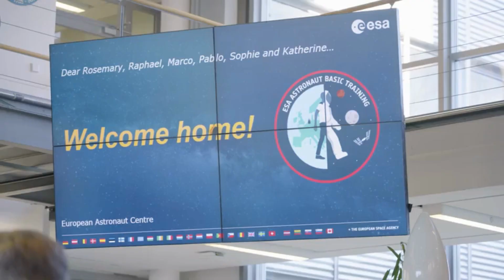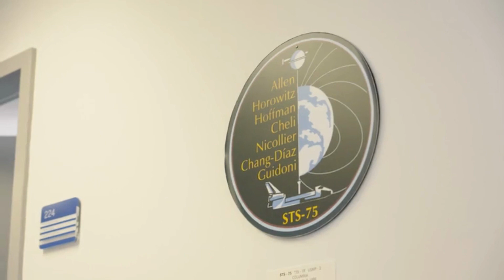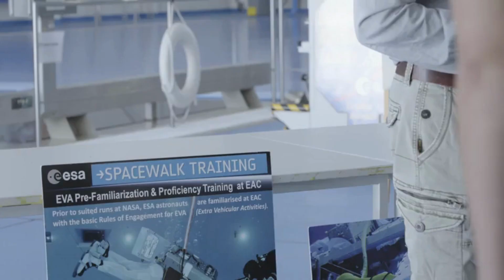Meet ESA's Newest Astronaut Candidates: Class of 2022 Arrives at EAC for Basic Training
ESA's newly selected astronaut candidates of the class of 2023 arriving at the European Astronaut Centre (EAC) in Cologne, Germany, on 3 April 2023, to begin their basic training. In this video, we will explore the details of their training and facilities provided at EAC.

The group of five candidates, Sophie Adenot, Pablo Álvarez Fernández, Rosemary Coogan, Raphaël Liégeois, and Marco Sieber, are part of the 17-member astronaut class of 2022, selected from 22,500 applicants from across ESA Member States in November 2022. Australian Space Agency astronaut candidate Katherine Bennell-Pegg will also be trained alongside ESA's astronaut candidates. Together they will receive basic training certification after successfully completing the approximately one-year instruction at EAC.

During their training at EAC, the astronaut candidates will be prepared to the highest level of standards for future missions to the International Space Station and beyond. This encompasses learning all about space programs and exploration, technical and scientific disciplines, space systems and operations, as well as spacewalk and survival training.

On their first day at the European Astronaut Centre, the astronaut candidates were welcomed by ESA astronauts Alexander Gerst, Matthias Maurer, and Thomas Pesquet, as well as ESA’s Head of the Space Training Team Ruediger Seine and ESA’s Head of Basic and Mission Training Unit Kris Capelle. They received a tour of EAC’s facilities including the entrance hall, their offices, and EAC’s training hall, which is equipped with various full-scale mock-ups of European human-rated spacecraft, simulators, and classrooms equipped with stand-alone training models of Columbus’ scientific racks, and a model of the European Service Module.

EAC's fully equipped Cosmos gym, designed for astronaut training and rehabilitation, and the Neutral Buoyancy Facility, a 10 m deep pool used for initial spacewalk training at EAC, was also presented by ESA spacewalk instructor and Head of EVA Training at EAC Hervé Stevenin.